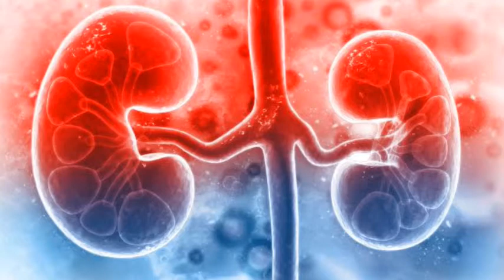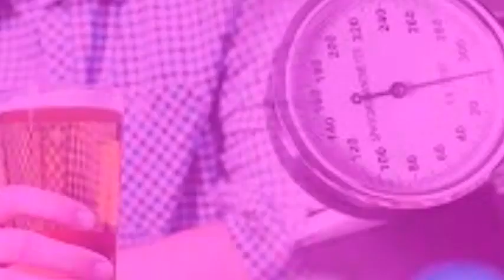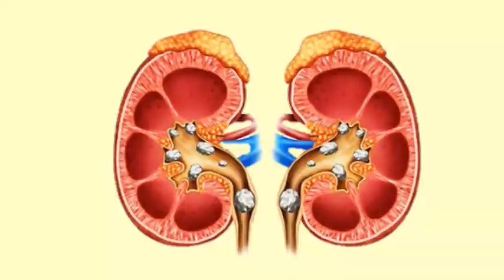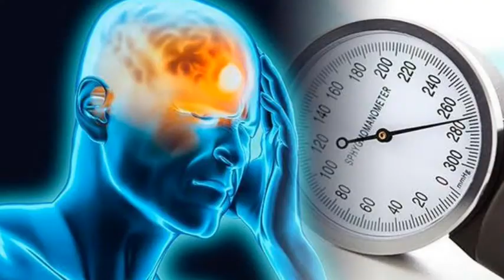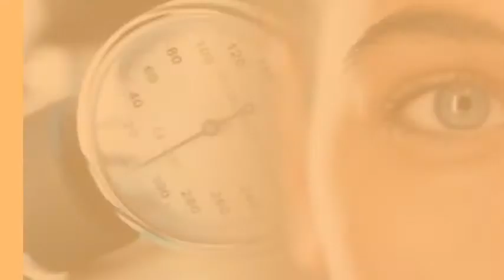হাই ব্লাড প্রেসারের কারণ ও লক্ষণ/causes and symptoms of High Blood Pressure/Hypertension in Bengali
হাই ব্লাড প্রেসারের কারণ ও লক্ষণ

উচ্চ রক্তচাপ বা হাইপারটেনশন একটি গুরুত্বপূর্ণ রোগ। বর্তমানে বেশিরভাগ মানুষই উচ্চ রক্তচাপের শিকার। একজন মানুষের স্বাভাবিক রক্তচাপ হলো ১২০/৮০ মিলিমিটার মার্কারি। রক্তচাপ যদি এর ওপরে উঠে যায় তখন তাকে উচ্চ রক্তচাপ বলে। এই ভিডিওটির মাধ্যমে উচ্চ রক্তচাপ বা হাই ব্লাড প্রেসারের গুরুত্বপূর্ণ কিছু কারণ ও লক্ষণ সম্পর্কে আলোচনা করা হইল। এই সমস্ত লক্ষণ গুলি হল উচ্চ রক্তচাপ থাকার লক্ষণ। তাই আপনার উচ্চ রক্তচাপ আছে নাকি জানবার জন্য ভিডিওটি অবশ্যই দেখুন।
        🙏সকলেই সুস্থ থাকুন ভালো থাকুন🙏